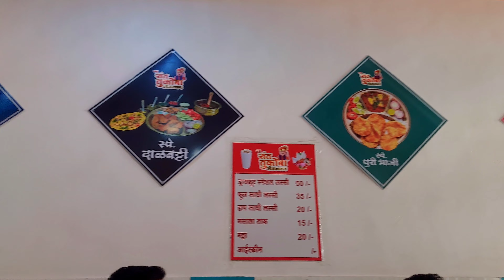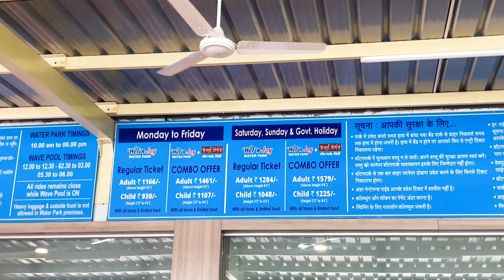Wet N Joy Water Park Shirdi || Tickets 🎫 - Food🥙 - Rides 🎢 || Sainagar Shirdi